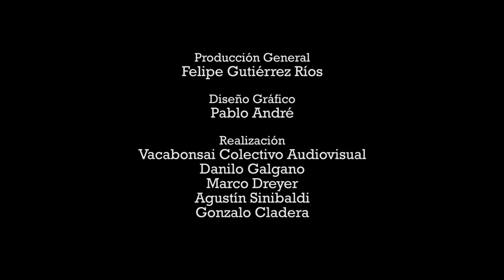WIÑOY XIPANTV. Otra vuelta al sol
Premio "Mejor Cortometraje" Festival Internacional de Cine de Derechos Humanos 2019

El Pueblo Mapuche vive en la Patagonia desde antes que existieran Argentina y Chile. La propia Constitución Nacional Argentina los reconoce como "preexistentes" al Estado.
El Pueblo Mapuche sufrió un genocidio, que incluyó robo de bebés, secuestros, torturas, campos de concentración y desaparecidos. En genocidio tuvo dos nombres: "Campaña del desierto" (en Argentina) y "Pacificación de la Araucanía"(en Chile).
Wallmapu es su territorio, lugar de vida y cultura. Mapuzungun su idioma. Kvme Felen ("buen vivir") su propuesta de vida (sin depredar, cuidando la mapu -tierra-, tomando sólo lo que se necesita para desarrollarse). La Wenufoye es su bandera. Y el Wiñoy Xipantv es la vuelta del año, espacio de celebración, encuentro, reflexión y lucha.
El Wiñoy Xipantv es un mensaje político y filosófico, se produce en junio, pleno invierno, cuando la mapu comienza a renacer, las plantas a brotar y la noche más larga deja paso al sol. El pueblo originario, las comunidades, las personas, recobran fuerzas ("newen") y reinician el ciclo de la vida.
El Pueblo Mapuche está de pie y en lucha, defiende el territorio y celebra la vida.

Grabado en la ceremonia de la Confederación Mapuche de Neuquén el 24 junio a orillas del río Limay, Puelmapu.

Realización: VacaBonsai Colectivo Audiovisual
Banda Sonora: Chancha Via Circuito
Textos: Dario Aranda.
Año: 2018